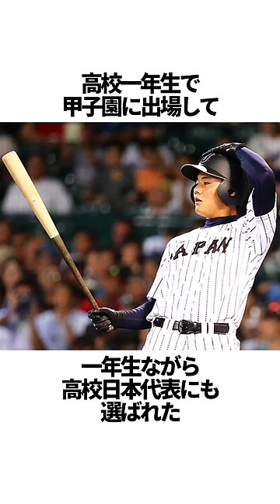「学生時代の清宮幸太郎」に関する雑学